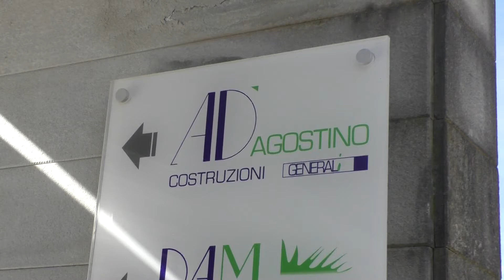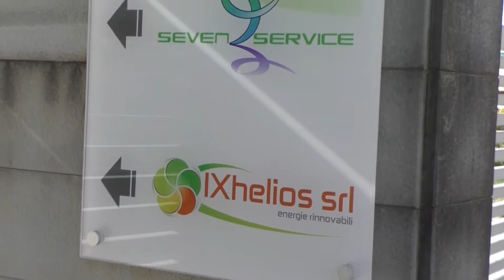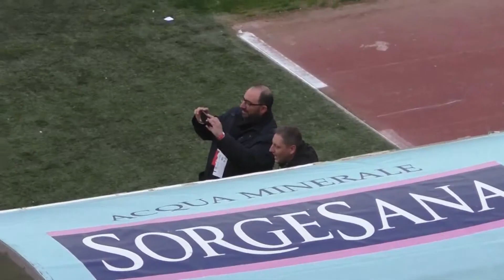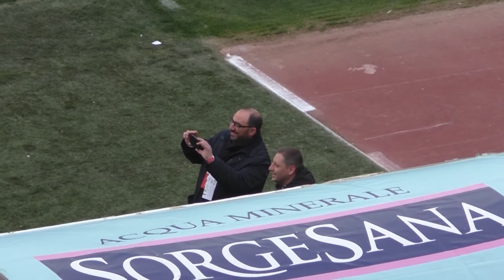Us Avellino, un milione e mezzo di perdite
Per colpa del Covid molti sponsor sono andati in fumo, Angelo D'Agostino pensa al futuro e dopo l'assemblea di Lega Pro svelerà le sue intenzioni per il futuro.